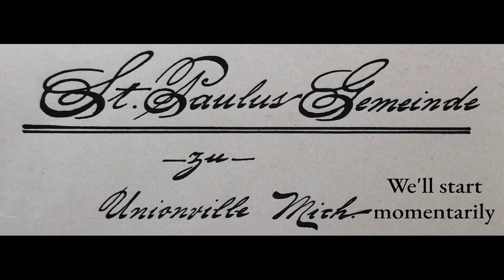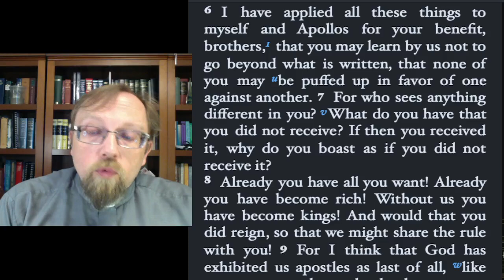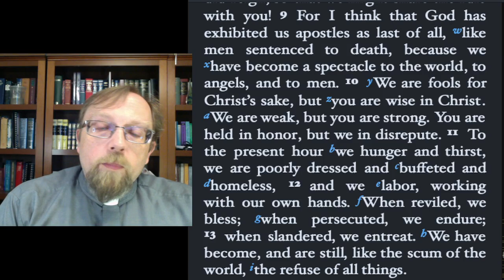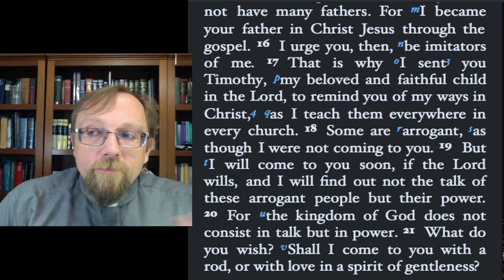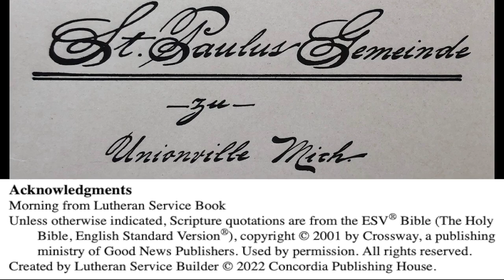Daily Prayer in the Evening for Tuesday, July 11, 2023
In which St. Paul vindicates just about every other pastor.